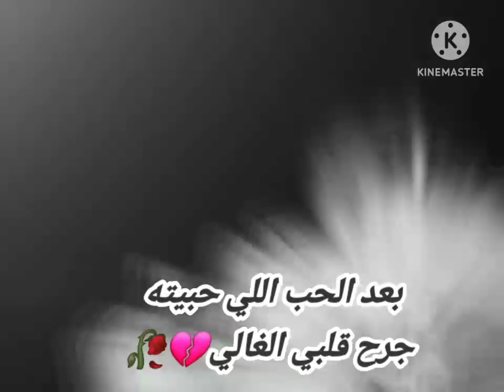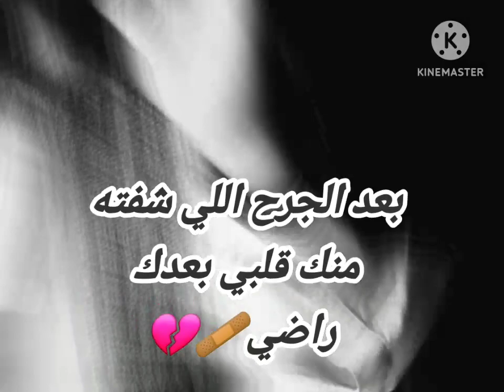جرح_الهوا_ماله_دوا_يادنيا_كيف_ارتاح❤‍🩹🩹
اليوتيوب وفيديوهات جديد